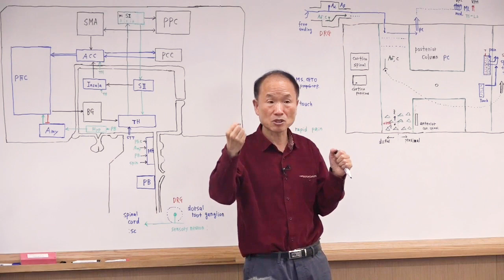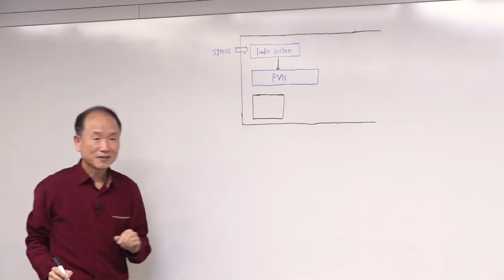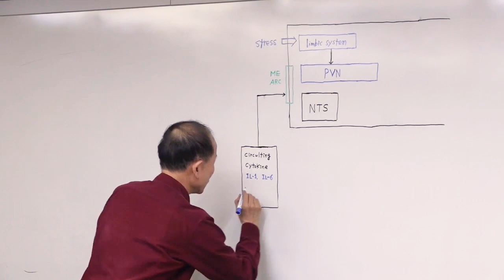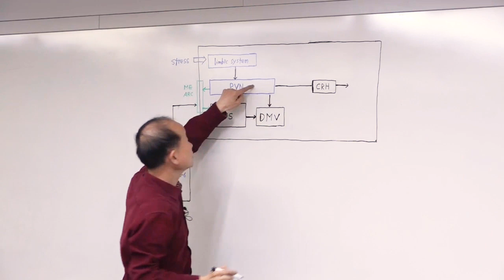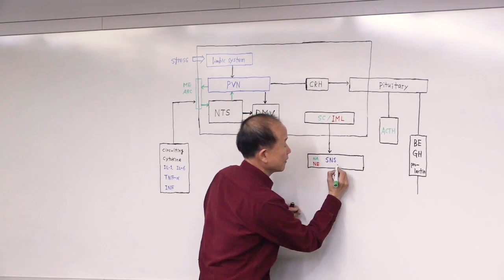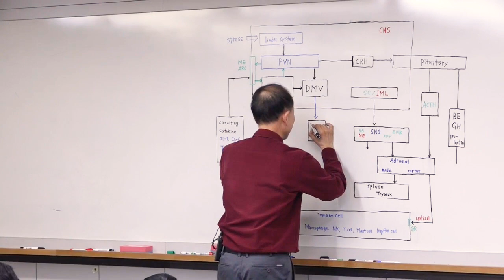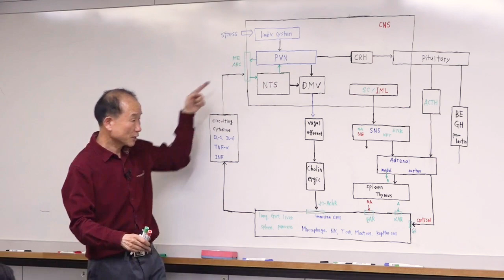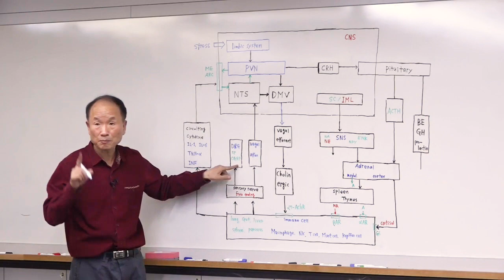Stress와 면역-Brain-immune interaction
“박문호의 자연과학세상” 의 “14회 특별한 뇌과학 3강" 내용 중 일부분입니다.
14회 특별한 뇌과학 강의는 2022년 10월 23일~12월11일까지 진행되었습니다.
우주, 뇌과학, 자연과학에 관심있는 분들이면 누구나 참여 가능한 강의입니다.
14회 특별한 뇌과학 강의와 더 많은 박자세 강의는 정회원방에서 보실 수 있습니다

더 많은 강의영상과  정회원 가입
↓아래 박자세 홈페이지에서  확인 가능합니다.↓

[절판 제본책&14회 137억년 우주 강의제본책] 구입